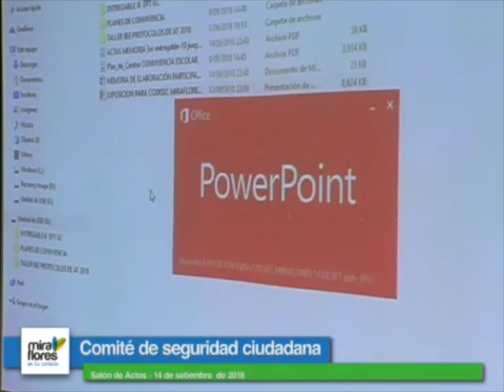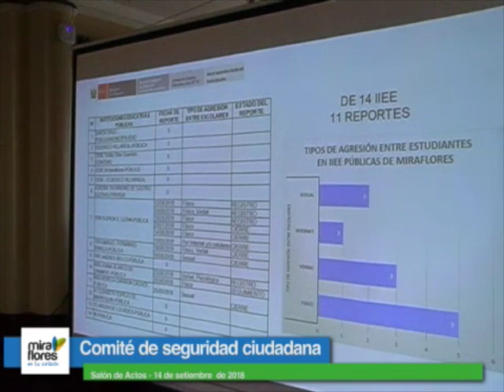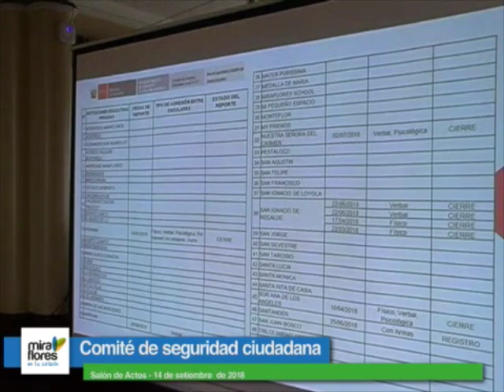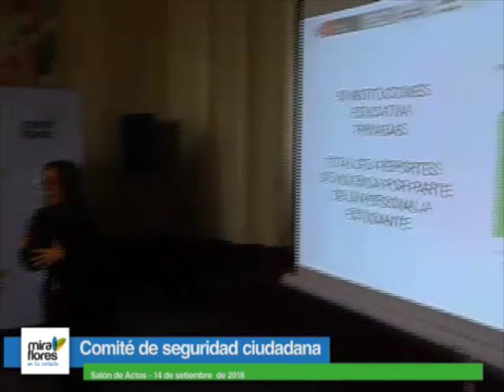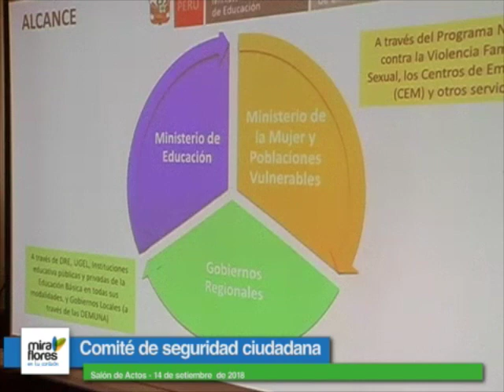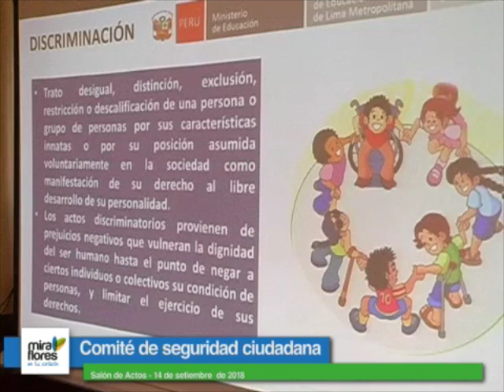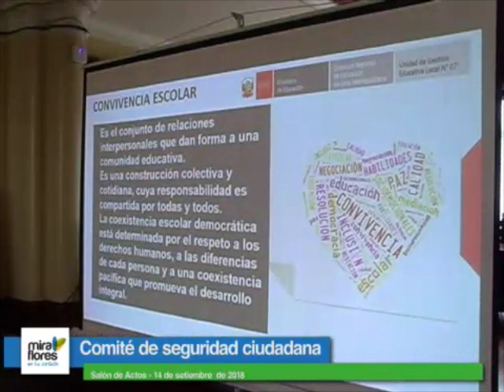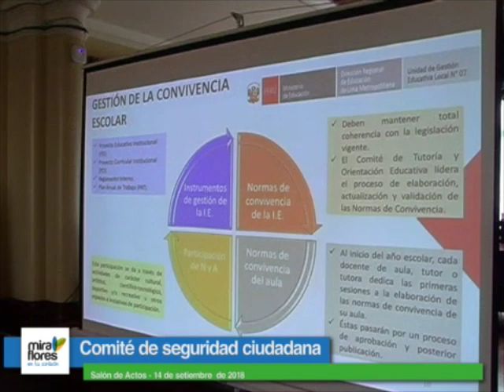Comité de Seguridad Ciudadana 14 Setiembre 2018